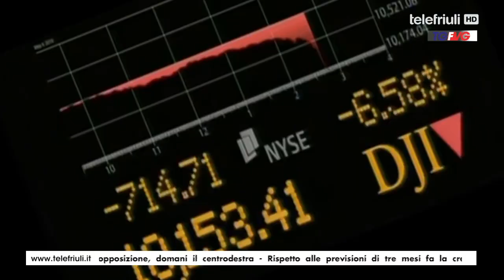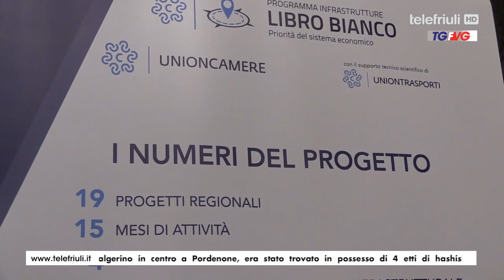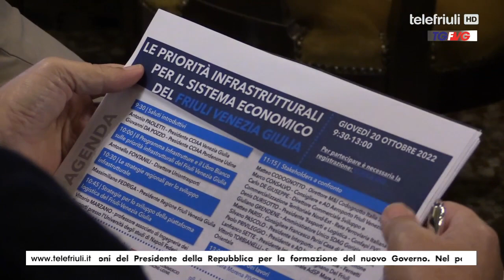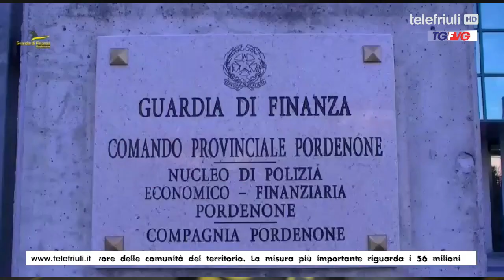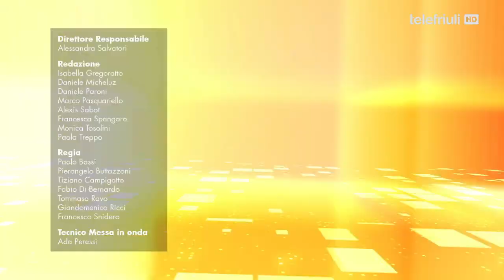Telegiornale FVG ore 12.30 del 20 Ottobre 2022